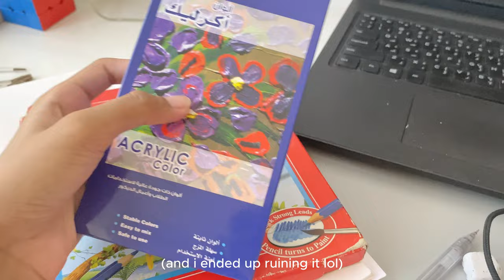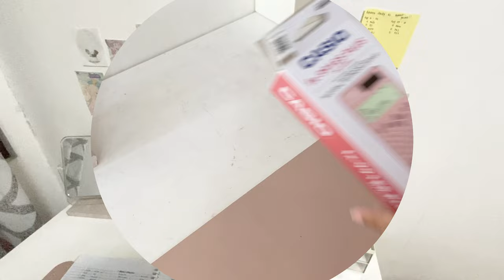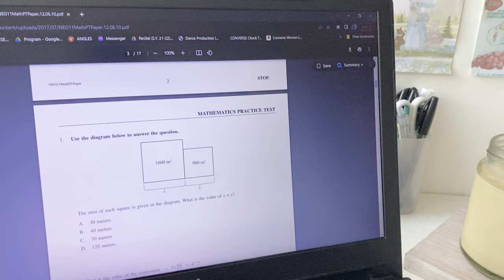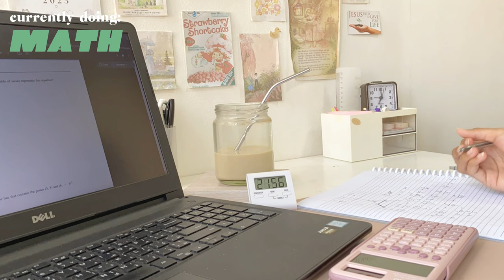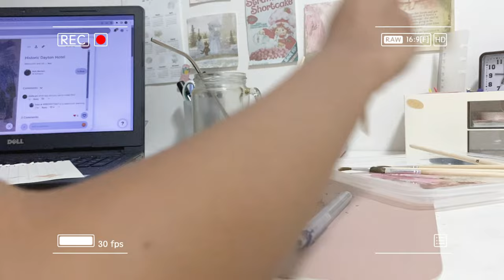study vlog 📚 stem student || unboxing Casio fx-991ES Plus 2nd ed, coffee, painting 🎨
here is a mail for you 💌

socials 💌
tiktok and instagram: @mooriceee

“ oneul - melon bread
“ chillpeach - café next door
“ massobeats - midnight

daily reminder 💌
God loves you so much and He is always ready to hug you everyday. 🤗 (John 3:16)

sub count: 452 (love u guys sm)

 ⋆ by rice ⋆